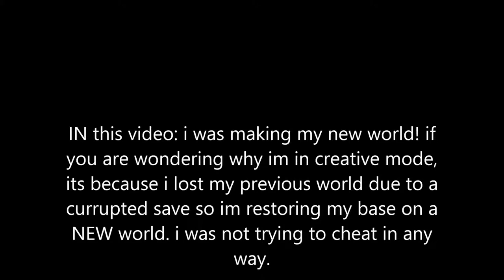Space Engineers: Starting my new world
cool montage of me building my new world!